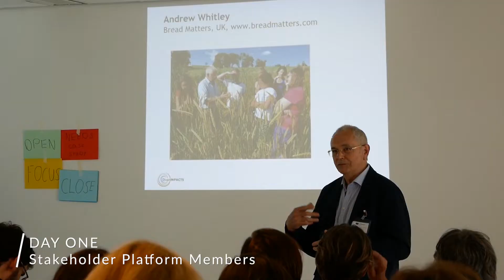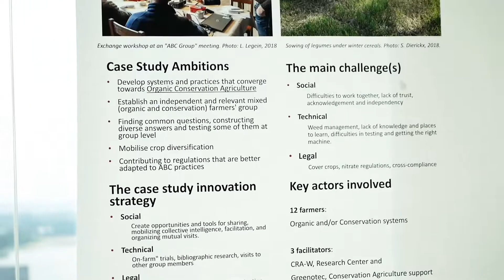DiverIMPACTS Annual Meeting 2018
DiverIMPACTS Annual Meeting 2018 Summary video.

The overall goal of DiverIMPACTS - Diversification through Rotation, Intercropping, Multiple Cropping, Promoted with Actors and value-Chains towards Sustainability - is to achieve the full potential of diversification of cropping systems for improved productivity, delivery of ecosystem services and resource-efficient and sustainable value chains. DiverIMPACTS receives funding of the European Union's Horizon 2020 programme. For more information please visit our